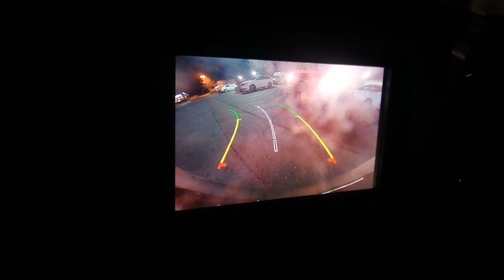Batch Content For Youtube, UPS and Bank Run l VLOGMAS DAY 13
Hey G-SQUAD. This video is about Batch Content For Youtube, UPS and Bank Run l VLOGMAS DAY 13. Thank you so much for clicking on this video and I would love to hear your thoughts and ideas in the comments section below.